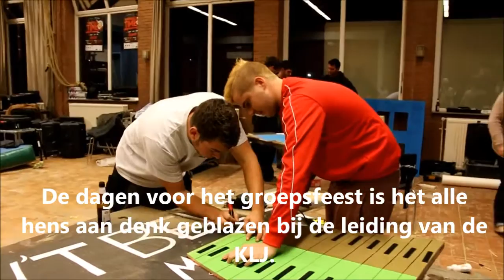03 11 16 Voorbereiding Groepsfeest KLJ SML